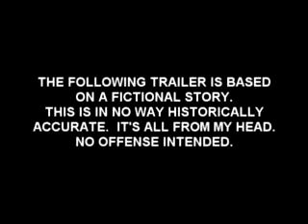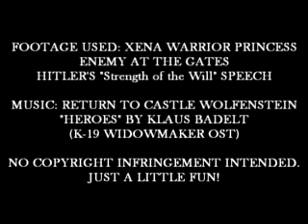Xena: Adega (Based on Fanfic): A Mel/Janice Story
THE STORY Feel free to rate the story if you wish :)
:D Quick trailer I put together for my latest fanfic story. This one's a bit different than what I usually write, but I hope you all enjoy it.